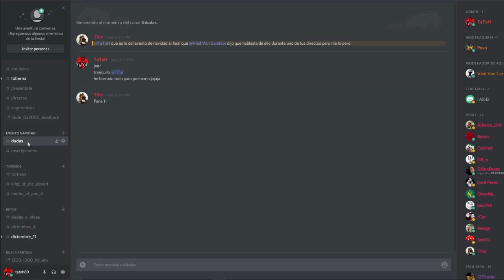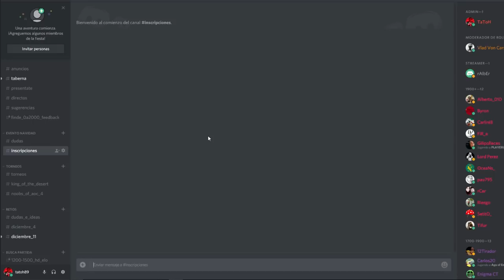EVENTO DE NAVIDAD - DOMINGO 17 - PATROCINADO POR AMILKAAAR